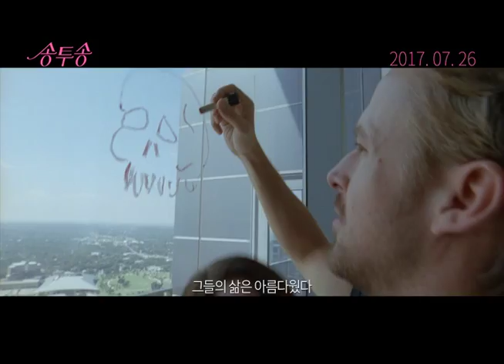[송 투 송] 사랑과 음악에 중독된 네 남녀 (2017.07.26)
[송 투 송]
감독: 테렌스 맬릭
출연: 라이언 고슬링, 루니 마라, 마이클 패스벤더, 나탈리 포트만, 크리스찬 베일, 케이트 블란쳇...
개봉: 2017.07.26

사랑을 원하는 천재 뮤지션 BV
사랑을 탐하는 자유로운 싱어송라이터 Faye
사랑에 미친 유능한 프로듀서 Cook
사랑에 아픈 Cook의 아내 Rhonda

음악과 사랑에 중독된 네 남녀의 대담하고 치명적인 러브스토리
거부할 수 없는 사랑이 시작된다.